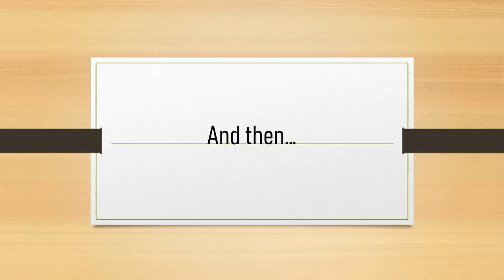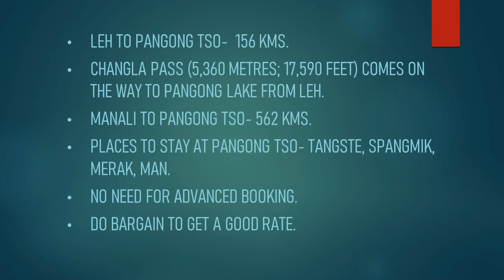Pangong lake, Ladakh: The best view of my life. A never forgetting road trip.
Pangong Lake: The reality exceeded my expectations and I witnessed the best view of my life. Ladakh road trip has been really astonishing me at each and every turn and Pangong lake was not an exception. I never expected this to be my best view of my life during the entire trip.
Pangong lake is a high altitude lake (4,250 metres or 14,270 feet) is situated at a distance of 156 kms from Leh city. It is one of the most beautiful lakes in the world and made famous by several Bollywood movies.

I, Arun Shankar, am a newbie in the field of traveling. I love nature and have done lots of treks in the Sahyadris. I recently visited Ladakh. My aim is to visit beautiful places and make people aware of these places and help them visit such places at budget rates.